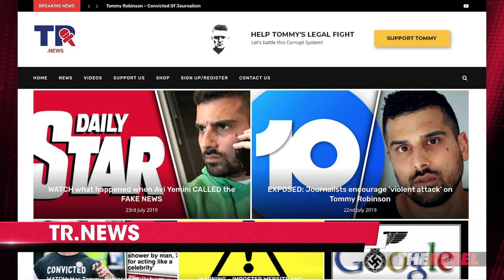Ezra Levant talks about Tommy Robinson's future with Danny Tommo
See ALL of Ezra Levant's reports on his visit to Tommy Robinson in prison